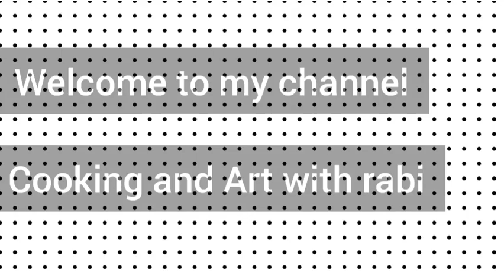Aloo aur tamater ka Shorba || Shorba recipe || आलू और टमाटर का लाजवाब सालन || tasty tomatoes gravy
Tamater aur aloo ka salan Tomatoes curry # potatoes and tomatoes Shorba recipe aloo aur tamater ka Shorba cookingandArtrabi potatoes curry Tomatoes curry #

Assalamwalekum, hello viewers aaj mai aap logo ke liye bht hi zabardust aur mazedar si aloo aur tamater ka Shorba ki recipe layi hoo jo bht hi kam cheezo se bht hi jaldi  bankar ready ho jati h.

ingredients :
500 grm Chopped potatoes,
250 grm chopped tomatoes,
1/2 bowl oil,
1/2 tsp turmeric pdr,
1/2 tsp red chilly pdr,
salt  (to taste )
1/2 tsp fenugreek seed  (methi dana )
coriander leafs,
water as required.
2 chopped onion +ginger and garlic = paste

Tomatoes and potatoes Shorba recipe #
potatoes curry recipe #

Allah hafiz
take care

CookingandArtwithrabipotatoesandtomtoescurryrecipe#